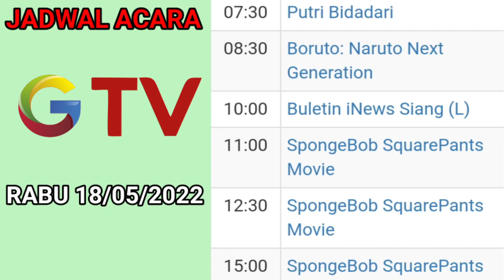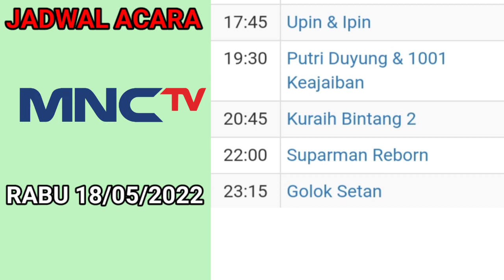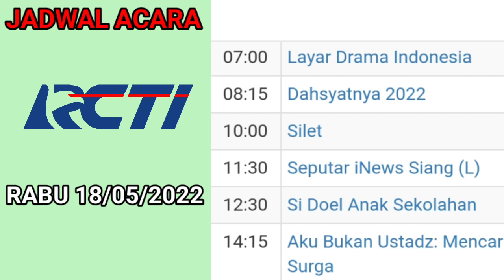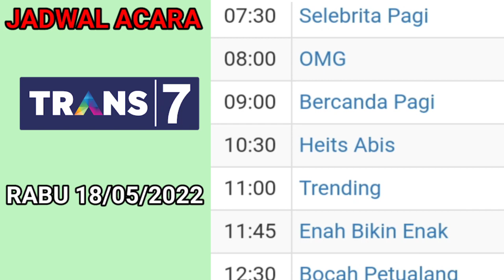Jadwal Acara tv Nasional Hari ini 📺 Rabu 18 Mei 2022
Siaran langsung sea games Hanoi Vietnam